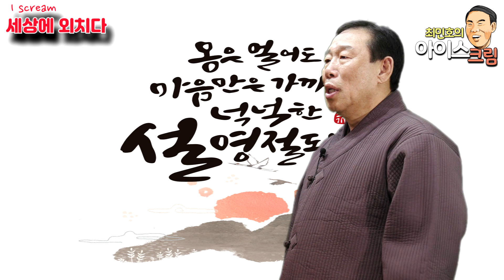세뱃돈과 세뱃글